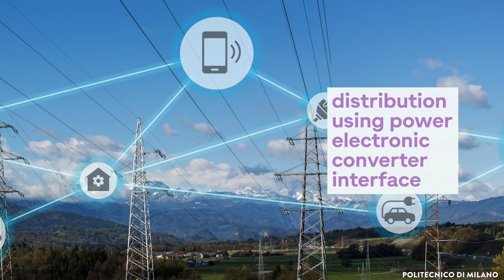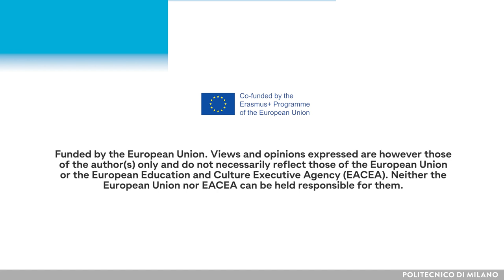What transversal skills should women develop since university? (Monika Sharma)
Monika Sharma, postdoctoral researcher in Intelligent Electrical Power Grids - Technische Universiteit Delft, TU Delft (the Netherlands)

This video is part of the MOOC: “Gender equality in the Clean Energy Transition” available on Polimi Open Knowledge